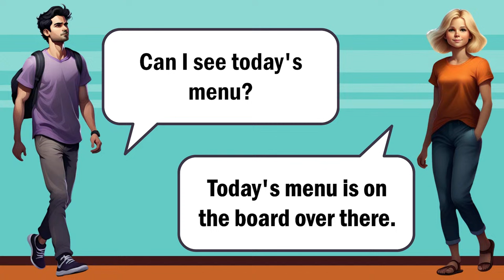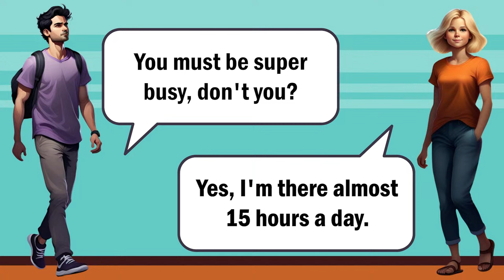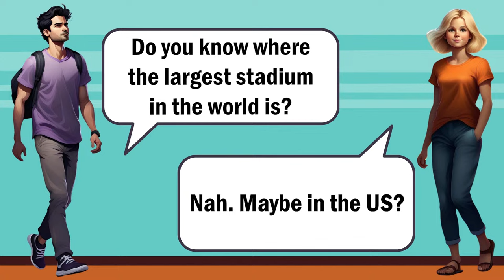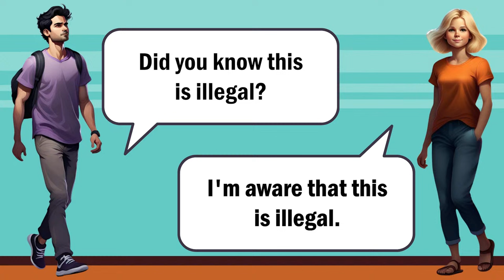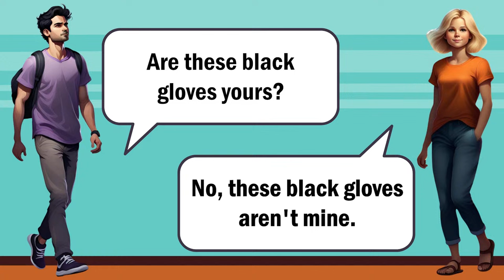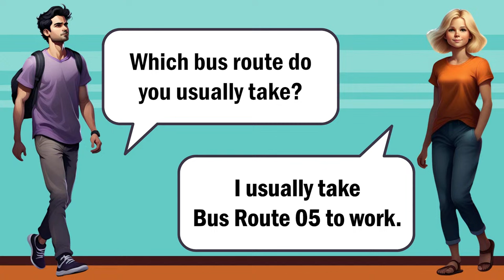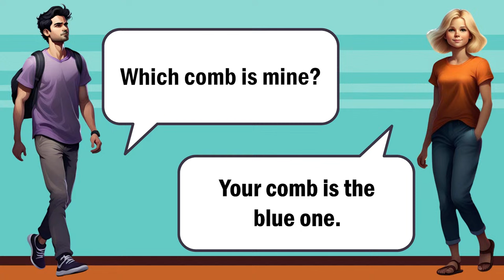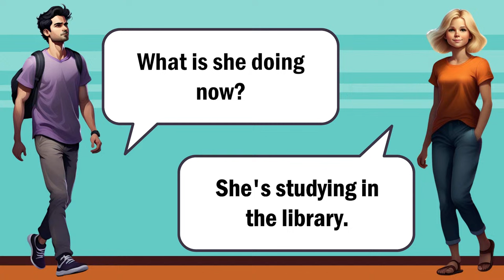Practicing Common English Questions and Answers | Enhance Conversation Skills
Enhance your conversation skills with this English practice session focusing on common questions and answers. Improve fluency and confidence in everyday interactions through structured exercises